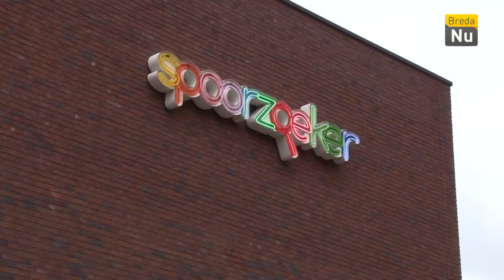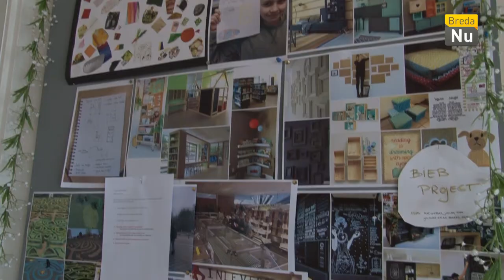Breda in Beeld: Kinderbelevingskaart Belcrum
In de school 'de Spoorzoeker' is de kinderbelevingskaart onthuld door wethouder Patrick van Lunteren. Op de kaart staan allerlei leuke plekken die kinderen en ouderen uitekozen hebben.